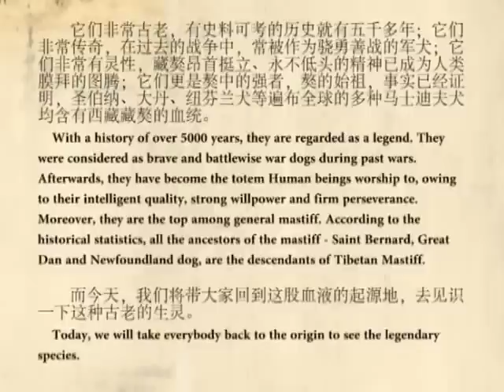Tibetan Mastiff！The Return of the King!